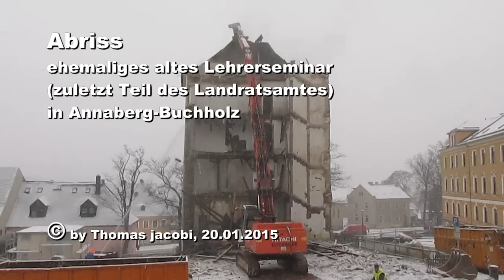Abriss ehemaliges altes Lehrerseminar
Der Abriss des ehemaligen alten Lehrerseminars, zuletzt auch Teil des Landratsamtes sowie Domizil für die Kinderarztpraxis Dr. Kanzler sowie der Arztpraxis von Dr. Lehner, geht dem Ende entgegen.
Zur Geschichte dieses Hauses und was hier einmal entstehen soll, informiert dieser Blogbeitrag: